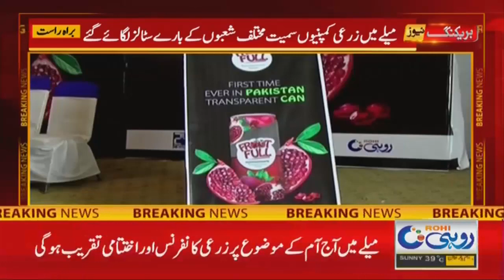12pm News Bulletin | 21 May 2023 | Rohi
12pm News Bulletin | 21 May 2023 | Rohi